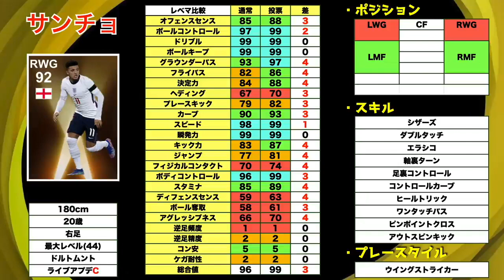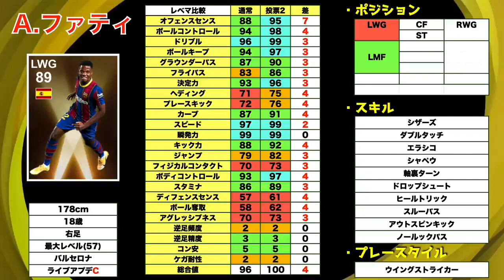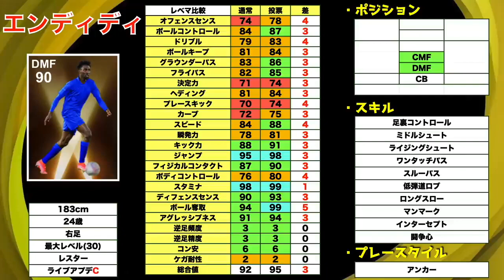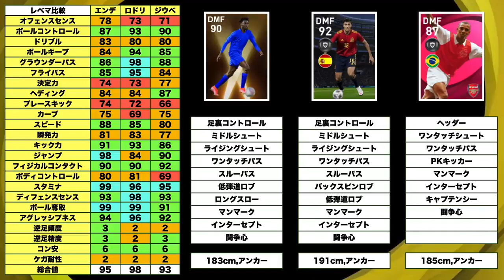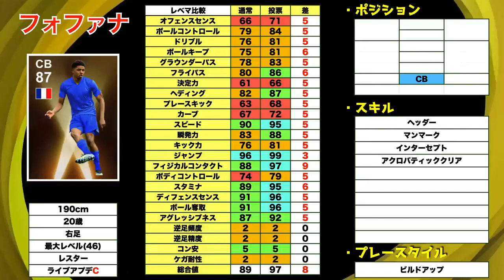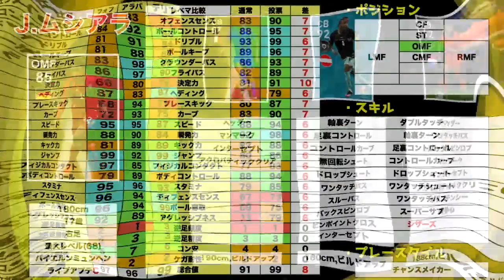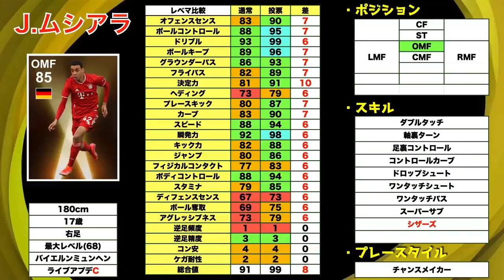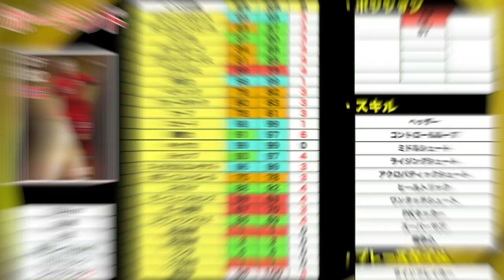【11/29推】再来となったガチャの全貌解明。おすすめの選手はこの6選手！！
はい,ど〜も〜

❌この動画を見る際の注意点❌
動画を見ての感想等はコメント欄だけにしていただくと助かります。
Twitter等での拡散は登場後にお願いします。